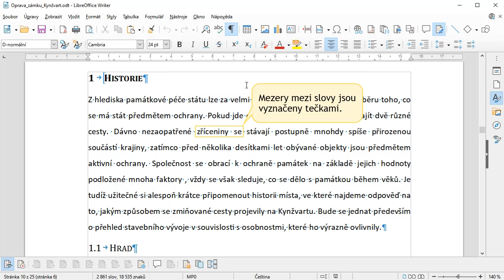03 - Netisknutelné znaky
Zobrazením netisknutelných znaků máme lepší přehled o struktuře dokumentu.